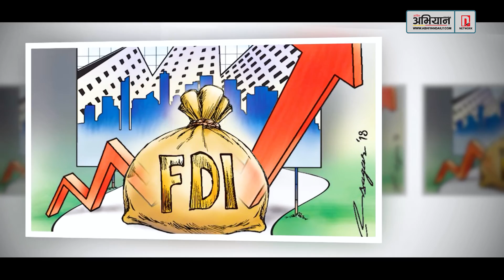किन बढेन विदेशी लगानी ? अभियान सम्पादकीय | Abhiyan Editorial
नेपालले वैदेशिक लगानी भित्र्याउन लगानी सम्मेलनदेखि लगानी बोर्डको स्थापना, एकद्वार प्रणालीको स्थापनादेखि कानूनहरू समयसापेक्ष बनाउनेसम्मका काम गरे पनि अपेक्षित मात्रामा लगानी भित्रिन सकेको छैन । लगानीका लागि रुचि देखाएर आउने सम्भावित लगानीकर्ता धेरै नै देखिए पनि वास्तविक लगानी भने आउन नसक्नुमा केही कारण छन् । यस्तोमा रूसले युक्रेनमाथि गरेको आक्रमणबाट परिसृजित समस्याका कारण विदेशी लगानी मात्र होइन, सहयोगसमेत प्रभावित हुने देखिएको छ ।